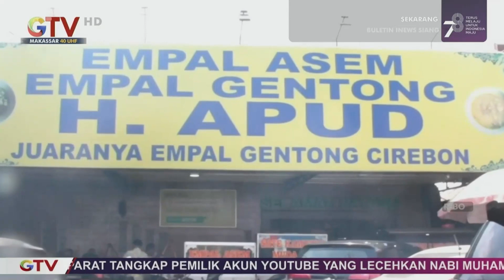Lezatnya Empal Gentong Cirebonan, Miliki Cita Rasa Gurih dan Asam - BIS 20/08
Bagi Anda pencinta kuliner khas daerah pantura, tentu tidak asing dengan kuliner Empal Gentong. Kuliner berkuah santan warna kuning ini masih menjadi primadona di kalangan pencinta kuliner jalur pantura.

Saksikan info berita terkini di:
Buletin iNews Pagi: Senin – Jumat Pukul 03.45 WIB
Buletin iNews Siang: Setiap Hari Pukul 10.30 WIB
Buletin iNews Malam: Senin – Jumat 01.00 WIB
Buletin iNews: Senin – Jumat 12.00 | 14.00 | 00.00